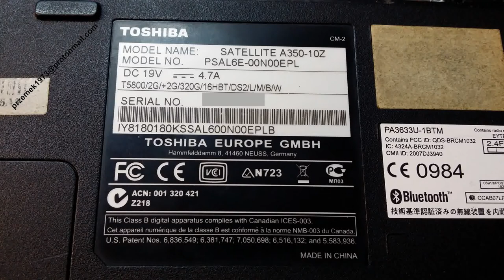Toshiba Satellite A350 disassembly BIOS battery replacement, cooler fan clean, wymiana, jak rozłożyć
Toshiba Satell A350-10Z heat pipe cooler fan clean the dust, keyboard motherboard change repair disassembly, lcd screen, disassembly repair, clean graphic card, processor upgrade
Toshiba Satell A350-10Z czyszczenie chłodzenia, naprawa wymiana dysku instalacja wymiana pasty, wymiana klawiatury płyty głównej, wymiana matrycy, czyszczenie karty graficznej, wymiana procesora,